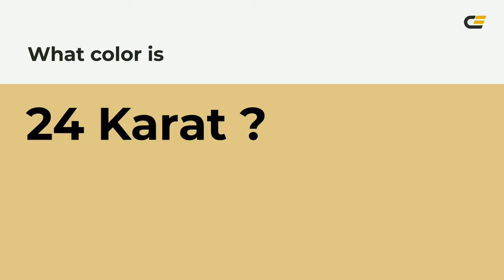24 Karat color dfc685 hex color - Yellow color - Cool color dfc685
What color is 24 Karat ? dfc685 hex color - Yellow color - Cool color dfc685

Hex dfc685 Color Code is also known as 24 Karat color.

Hex dfc685 Color code in RGB color code model is created after adding 87.45% red color, 77.65% green color and 52.16% blue color.
Hex dfc685 Color code in CMYK color (process color) code model is generated after subtraction of 0% cyan, 11% magenta, 40% yellow and 12% black.